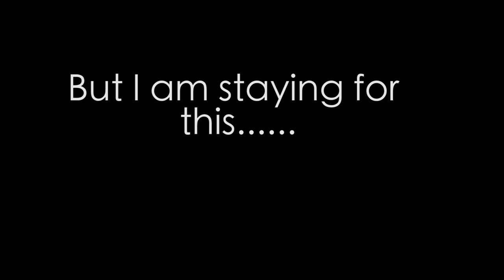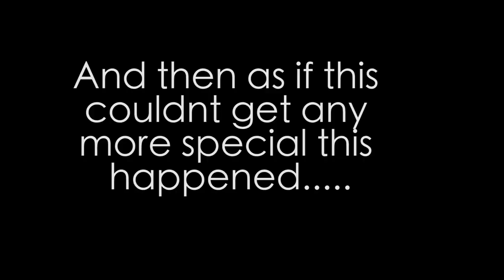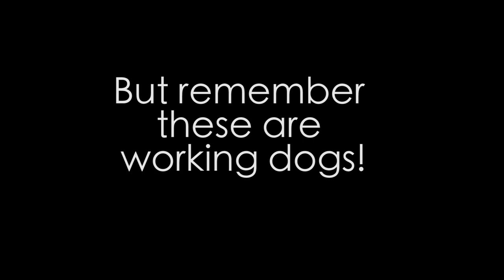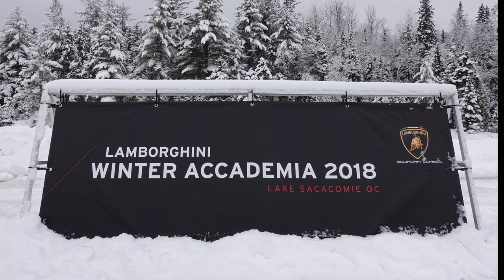Lamborghini Huskies in Canada | Justin Bell TV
I came for the cars.
Fell in love with the Huskies!
Thank you Lamborghini for inviting me to Canada for the Winter Acadamie 2018!
JB